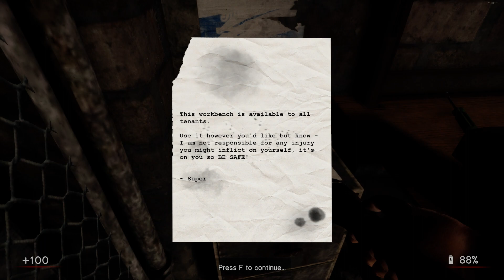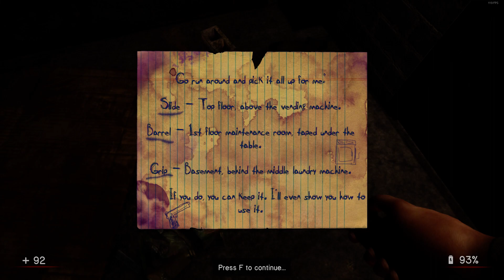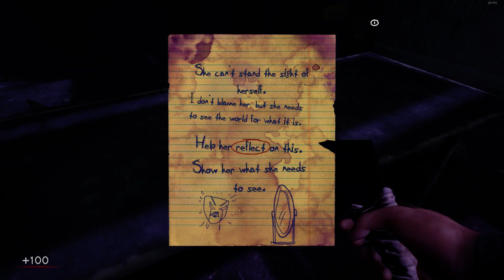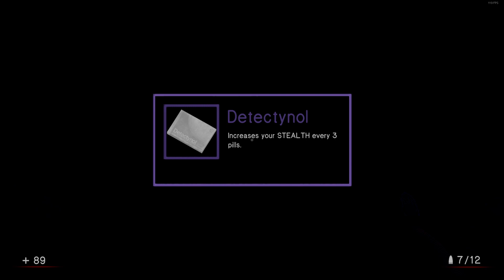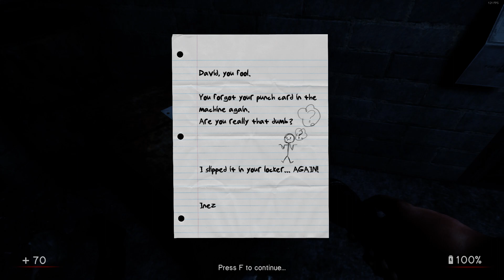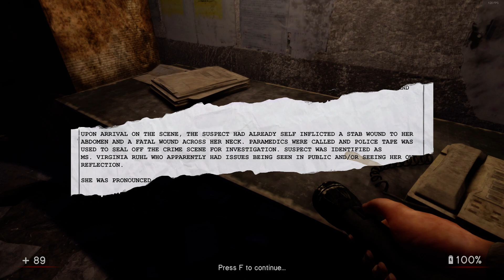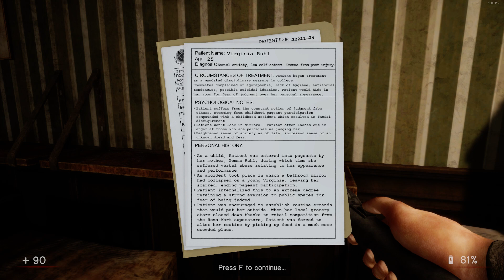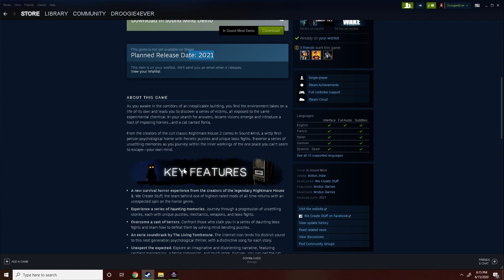ONE OF THE BEST DEMO'S I'VE EVER PLAYED! In Sound Mind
In Sound Mind is definitely one of the best demo's I've ever played. It honestly feels like a FULL game in and of itself and if the demo is any indication, this game is going to blow people away. It's great to finally find an indie horror game on Steam that isn't terrible. I'm really looking forward to the full game in 2021.